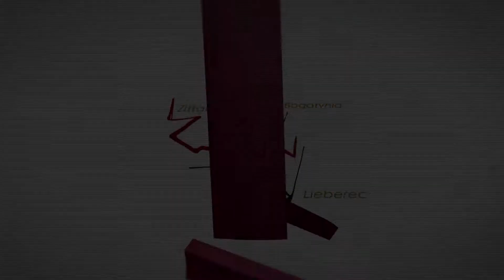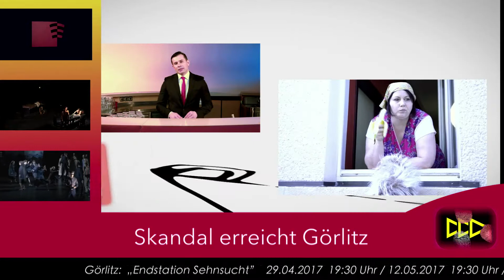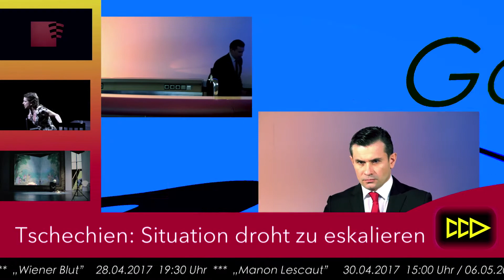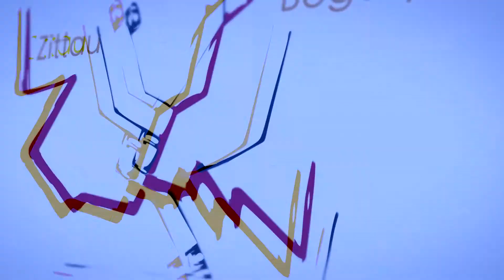Breaking News aus dem Dreiländereck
Skandal in Zittau, Görlitz und Umgebung